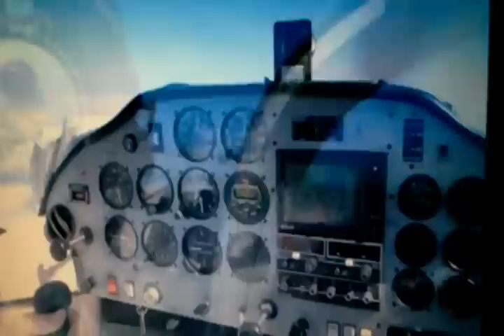...in volo da GALLIPOLI a MELPIGNANO.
spettacolare vista della città bella GALLIPOLI "ANXA" con arrivo a MELPIGNANO nelle splendide terre Salentine.